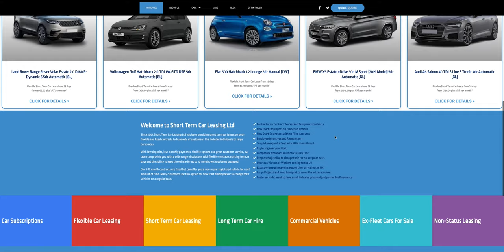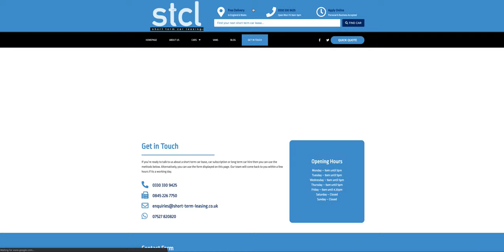Short Term Car Lease Website | Short Term Car Leasing Ltd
This is the new Short Term Car Lease website built for STCL Ltd, the backbones of the website is Wordpress utilising Elementor Pro so that the client can easily look after the pages themselves.

The website is pretty maintenance free and utilises vehicle feeds supplied by the funders to populate the page. When new vehicles are detected a cron job fetches the deals and deletes anything that has come off.